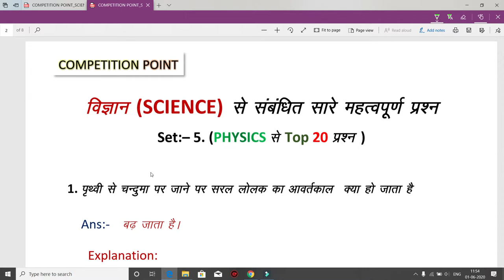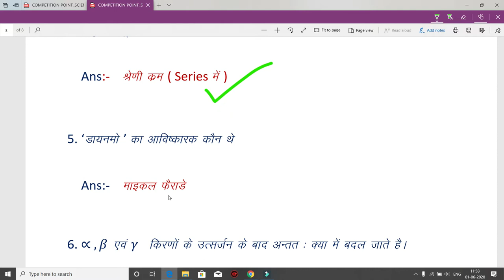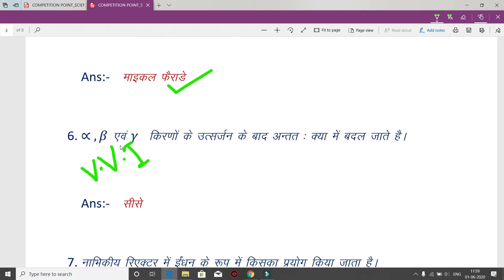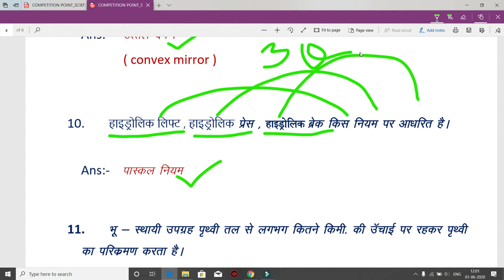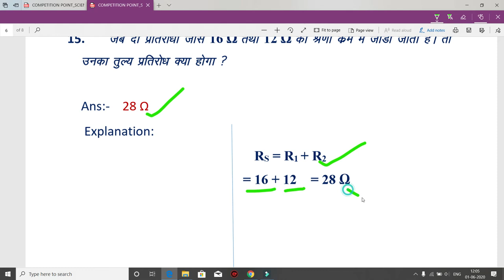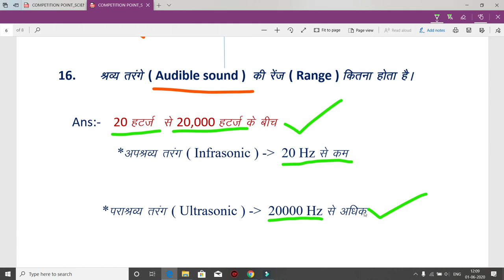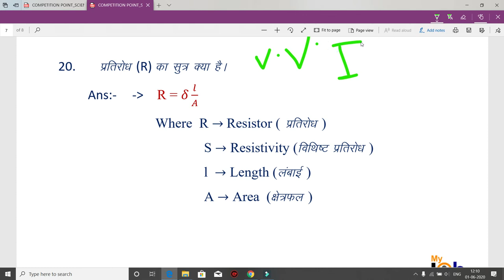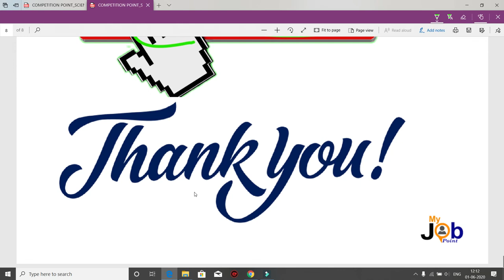SET-5 विज्ञान (SCIENCE) से सम्बंधित सारे महत्वपूर्ण प्रश्न 2020 |JSSC|SSC|RAILWAY |ALL STATES EXAMS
SET-5  विज्ञान (SCIENCE) से सम्बंधित सारे महत्वपूर्ण प्रश्न 2020 | JSSC | SSC | RAILWAY | NTPC  AND ALL STATES  EXAMS

झारखण्ड राज्य से सम्बंधित प्रश्न (JSSC और JPSC के लिए महत्वपूर्ण )
TOP 20 Best Questions.
* SCIENCE SET  FOR ALL EXAMS

1. Download PDF from Telegram